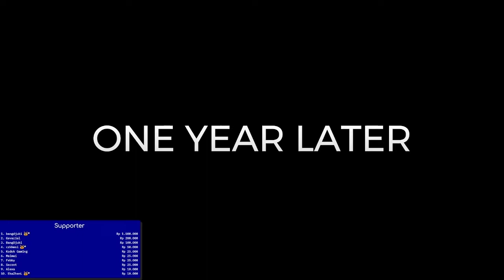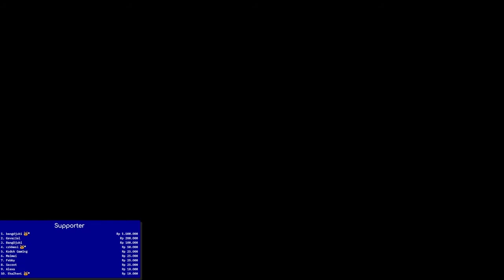The Forest - KKN di tengah hutan selesai !